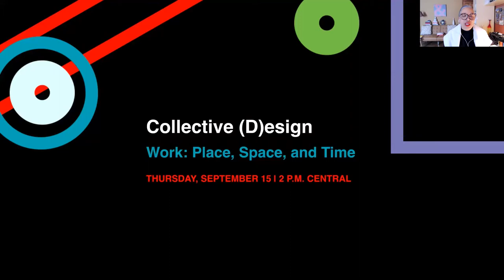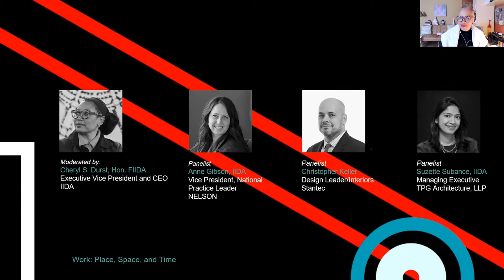Collective D(esign) S3: Ep3: | Work: Place, Space and Time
Collective D(esign) S3: Ep3
Work: Place, Space and Time
1 IDCEC CEU

The workplace continues to evolve as we emerge from the pandemic, and both the workplace and the global workforce are forever changed. As we navigate remote, hybrid, flex, third places, agile spaces, digital first, RTO, WFA and WFH, how are we maintaining culture and prioritizing what is essential to community, wellbeing, and client business goals? IIDA convenes design leaders in thinking about what people, clients and firms need now—considering how to implement and embrace change while fostering connection, nurturing innovation, and empowering culture.

Moderated by:
Cheryl S. Durst, HON. FIIDA
EXECUTIVE VICE PRESIDENT AND CEO, IIDA

Panelists:
Anne Gibson, IIDA | Vice President, National Practice Leader | NELSON

Christopher Keller | Design Leader/Interiors | Stantec

Suzette Subance-Ferrier, IIDA | TPG Architecture, LLP